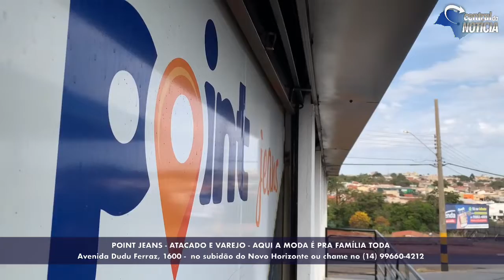POINT JEANS - ATACADO E VAREJO - A LOJA QUE VESTE A FAMÍLIA TODA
Além do jeans pro dia a dia, que tem preço a partir de R$ 59,90, nas lojas Point Jeans você encontra calças, camisetas, bermudas, camisas Polo, blusinhas femininas,  assessórios, pijamas, saias, roupas intimas, produtos Natura e muito mais!

POINT JEANS JAÚ
Aberta de segunda a sexta-feira das 10h as 18h e aos sábados das 9h as 17h.